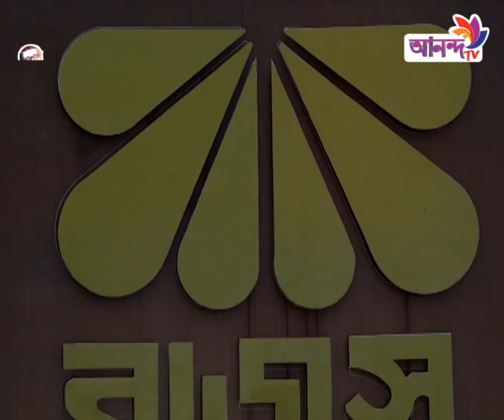অনুষ্ঠিত হলো তিন দিন ব্যাপী বাংলাদেশ জুয়েলারি এক্সপো-২০২২